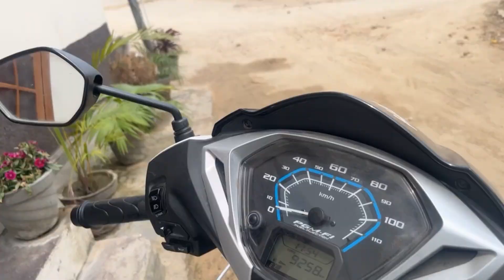The Day1 to 3 the all days complete the volleyball ground tomorrow 6pm a play volleyball Thankyou ￼￼